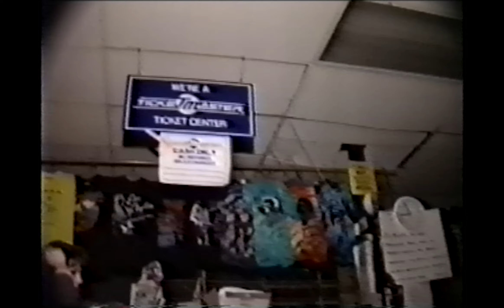Ween - Live at Pranzatelli’s (1988)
Instore at Pranzatelli's Stereo and TV in Bound Brook, NJ. Looks like 1988 to me but it could be early 1989. Thanks to Jeff Rusnak for sharing this one.